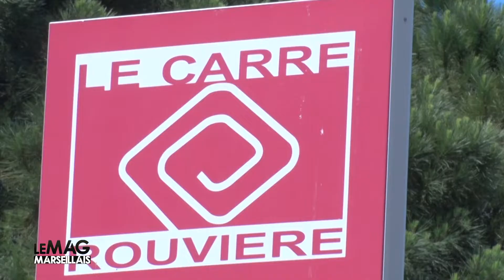Lionel Royer-Perreaut fait front à l'extrême gauche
Serein pour le second tour Lionel Royer-Perreaut actuel maire du 9e et 10e arrondissement de Marseille fait front au Printemps Marseillais.
Il est tête de liste de Martine Vassal dans le 5e secteur de la ville.

Arrivé en première position lors du premier tour avec 32%, il est confiant pour le second tour de dimanche.

Réalisé par Enzo Buonalana

Web TV sur l’actualité média et politique. Interviews et Débats sur YouTube, Twitter et Instagram. Analyses, avis, décryptage et exclus !

😱 Pensez à activer la cloche des notifications 🛎